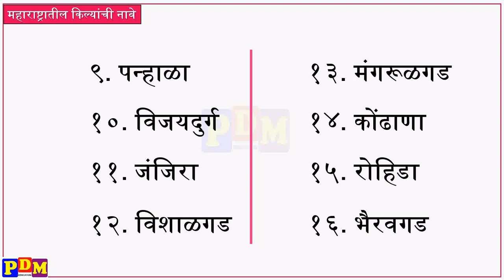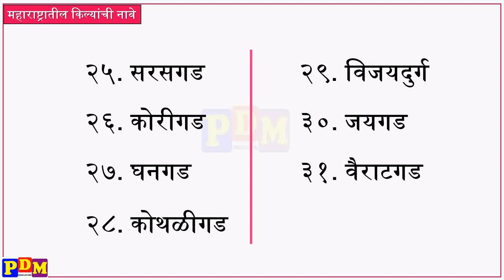किल्ल्यांची नावे | Killyanchi Nave | महाराष्ट्रातील किल्ल्यांची नावे | Forts Name in Maharashtra/GK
किल्ल्यांची नावे | Killyanchi Nave | "महाराष्ट्रातील किल्ल्यांची नावे" | Forts in Maharashtra | GK in Marathi /
किल्ल्यांची नावे दाखवा / किल्ल्यांची नावे / किल्ल्यांची नावे  व माहिती / किल्ल्यांची नावे 100 / किल्ल्यांची नावे सांगा /  किल्ल्यांची नावे इंग्लिश मधून / किल्ल्यांची नावे लिहा / किल्ल्यांची नावे 20 / किल्ल्यांची नावे 10 / किल्ल्यांची नावे पाठवा
महाराष्ट्रातील किल्ल्यांची नावे दाखवा / 14 किल्ल्यांची नावे / 15 किल्ल्यांची नावे / किल्ल्यांची नावे 25 / महाराष्ट्रातील किल्ल्यांची नावे / महाराष्ट्रातील किल्ल्यांची नावे लिहा / महाराष्ट्रातील किल्ल्यांची नावे दाखवा / महाराष्ट्रातील सर्व  किल्ल्यांची नावे / महाराष्ट्रातील किल्ले  नावे / महाराष्ट्रातील 50 किल्ल्यांची नावे / शिवाजी महाराजांच्या किल्ल्यांची नावे  दाखवा / killyanchi nave marathi / killyanchi nave / killyanchi nave dakhava / killyanchi mahiti
killyanchi nave marathi madhe | forts in maharashtra in marathi